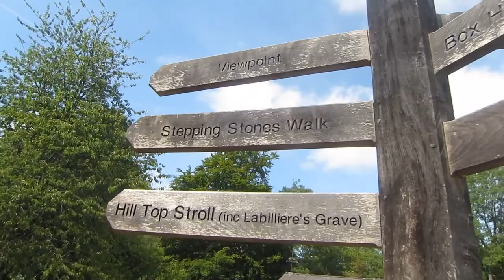Hiking Up Box Hill!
One of the last things I did in London Town was to hike up Box Hill! It was a toughy but so beautiful! More blogs to come! :)